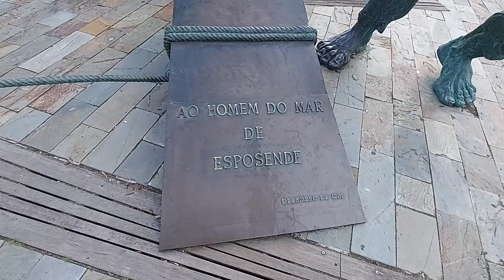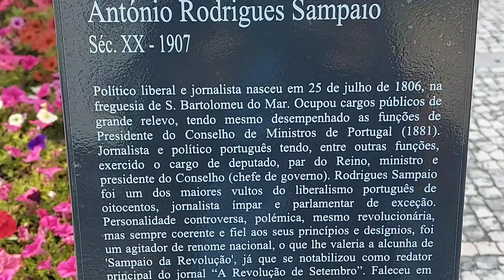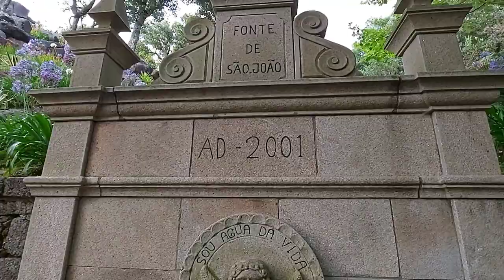CONHEÇA ESPOSENDE🇵🇹 CIDADE ENCANTADORA | COLAB: @MÁRCIA HENRIQUES VLOGS NA INGLATERRA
Olá 👋 pessoal conheça a cidade de Esposende um encantador lugar, cidade litoral em Portugal tudo muito lindo passeio lindo.
nessa vídeo tem a participação colab com a   @Márcia Henrique Vlogs na Inglaterra,  tá muito especial.